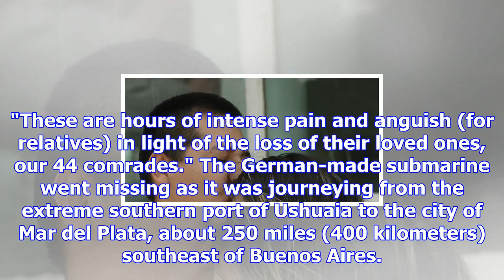'blurry image' was fishing vessel not missing argentine sub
The blurry sonar image of an object deep in the South Atlantic was a sunken fishing vessel not an Ar...